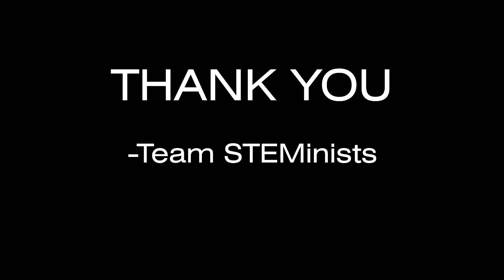Smart burn - Clean turn ,STEMInova by Team STEMinists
STEMinova is a smart sanitary napkin incinerator built with SAP technology for efficient, hygienic, and eco-friendly disposal.It ensures quick and safe burning of menstrual waste.Empowering women through clean, smart, and sustainable period care.